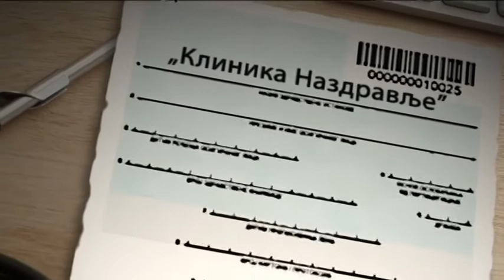Tako stoje stvari - Nazdravlje - Kako radiološke tehnike pomažu kod povreda - 27.12.2017.